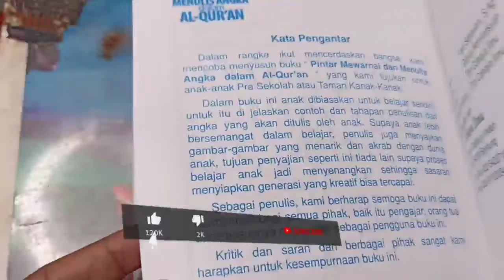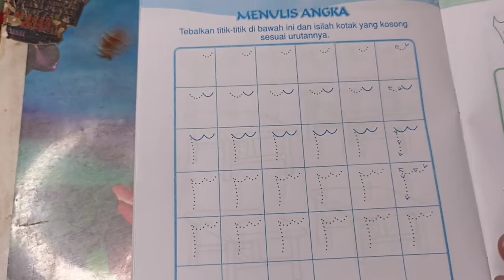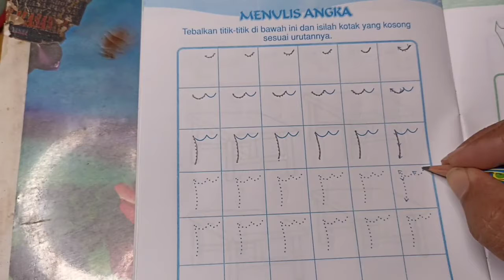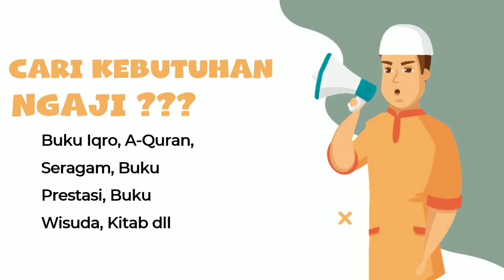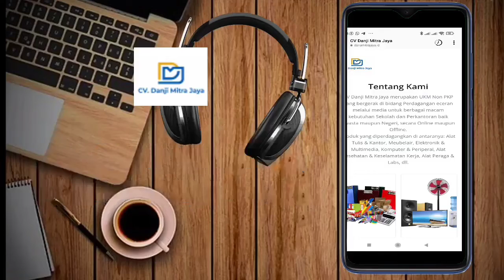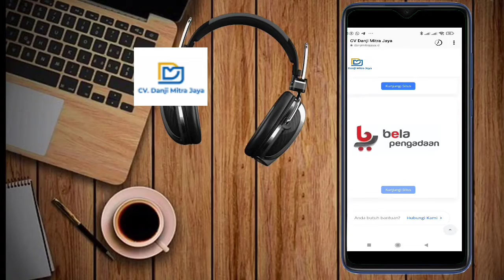Belajar Menulis Angka Arab : Cara Menulis Angka 3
TPA Online : Belajar Cara menulis Angka Arab 3.